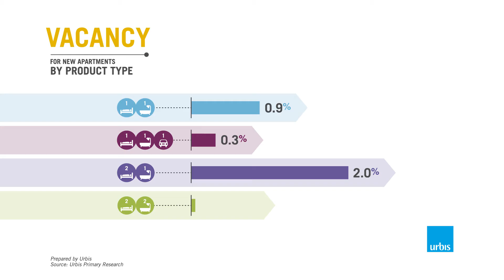Inner Brisbane Apartment Rental Review Q1 2016